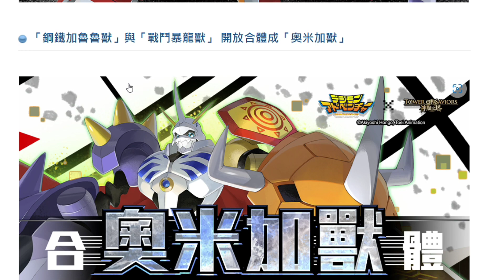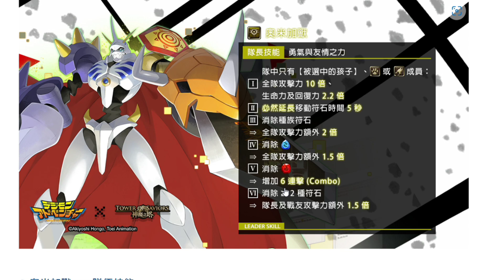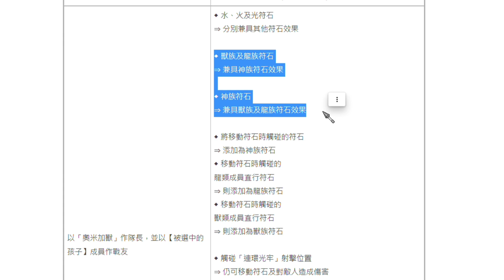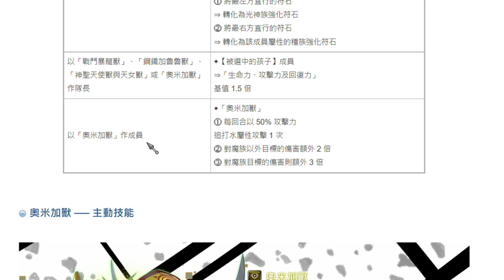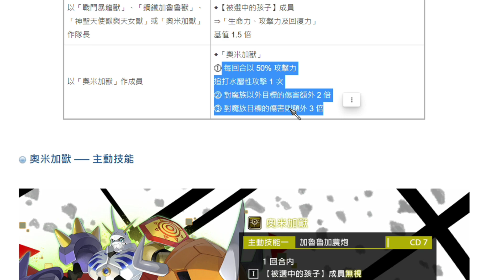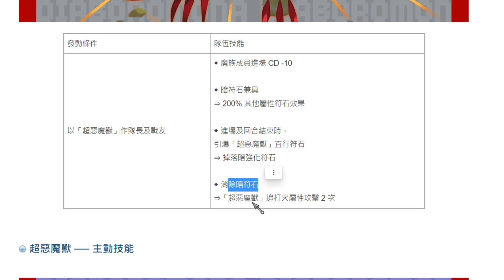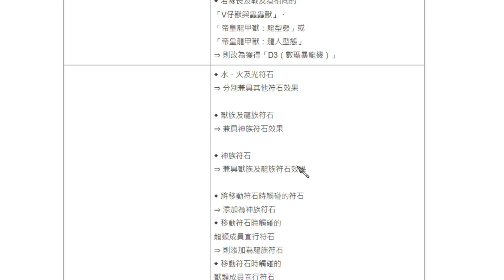【神魔之塔】最終壓軸🔥『奧米加獸終於登場😱！』雙技能有多噁？👉1.5億直傷+擋死+無視拼圖OP合體進化😈超惡魔獸夢魘級登場！【GNN情報】【阿紅實況】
😍抖內給阿紅😍
 數碼暴龍機 「鋼鐵海龍獸」、「木偶獸」、「機械邪龍獸」、「小丑皇」
帝皇龍甲獸 龍型態/龍人型態/ 異空轉生
鋼鐵加魯魯 戰鬥暴龍獸 神聖天使獸與天女獸 分支進化/潛能解放
八神太一與亞古獸 鼻涕獸與大便獸與芝蒙獸
武之內素娜與比丘獸
石田大和與加布獸
泉光子郎與甲蟲獸
太刀川美美與巴魯獸
城戶丈與哥瑪獸
高石武與巴達獸
與八神嘉兒與迪路獸 V 仔獸與蟲蟲獸